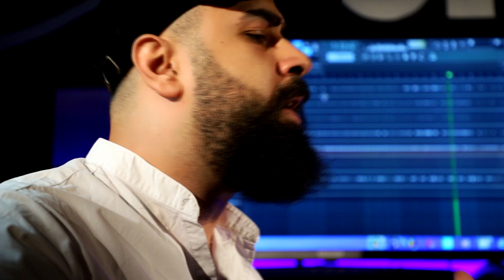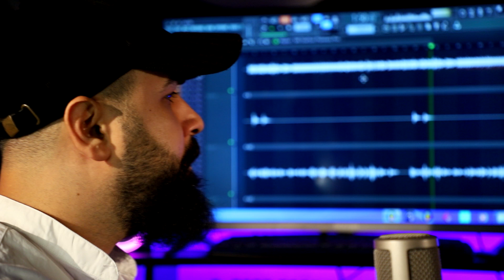الله يسهلك محمود شاهين Allah Yesahilak Mahmoud Shahin 2020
الله يسهلك محمود شاهين 2020

إشترك بالقناة ليصلك كل جديد - تابع دائماً أحدث الأغاني و أخبار الفن عبر إنضمامك لصفحة تسجيلات الملك على الفيسبوك